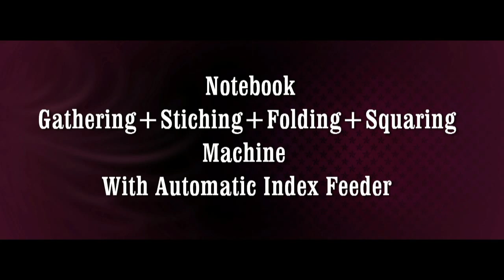Notebook Binding Setup (Fully Automatic)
Do you want to start your notebook manufacturing business?

EXCEL GRAPHIC MACHINERY INC.